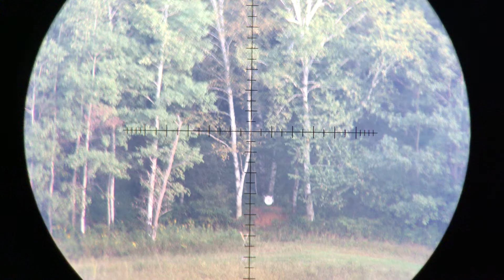998 yard shot with a 6.5mm Creedmoor - spotter’s view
Phone Skope on a Bushnell Legend 15-45x. Successful first round attempt - high of center 9” circle